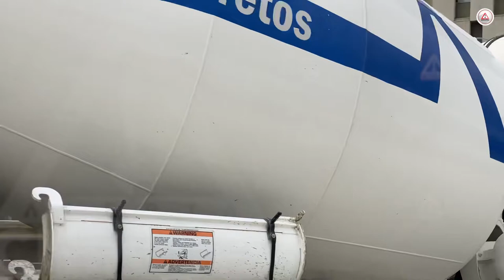No quedarán obras inconclusas ni deuda en 2024: Obras Públicas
El secretario de Obras Públicas, Ángel Torres Culebro, informó que en este cierre de año comenzarán una serie de obras con presupuesto compartido de 2023 y 2024 y que culminarán antes de julio, de tal forma que serán inauguradas antes de que concluya la administración.